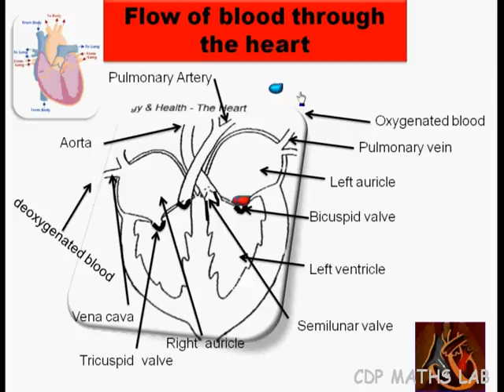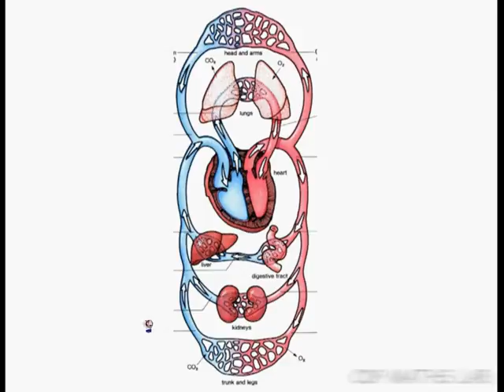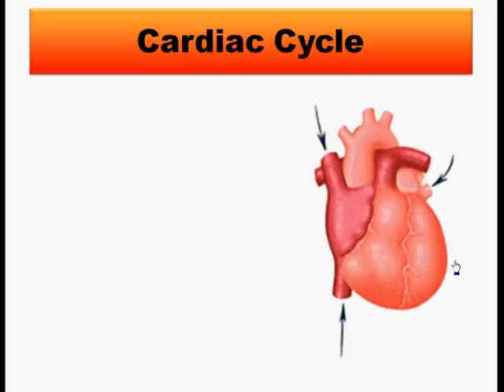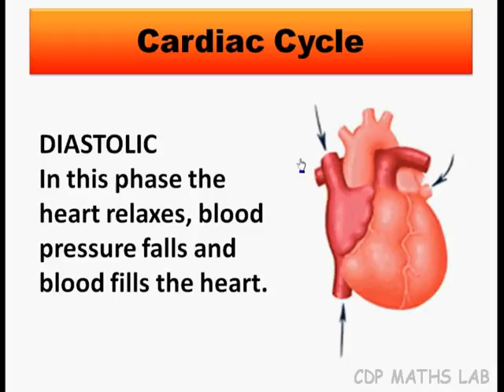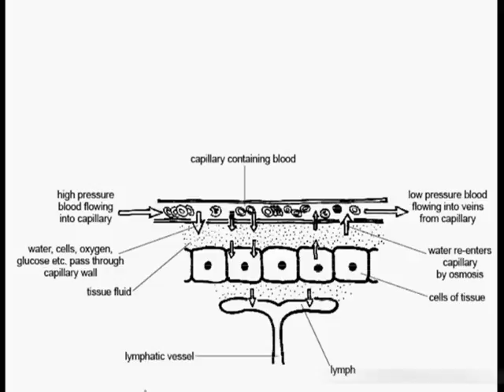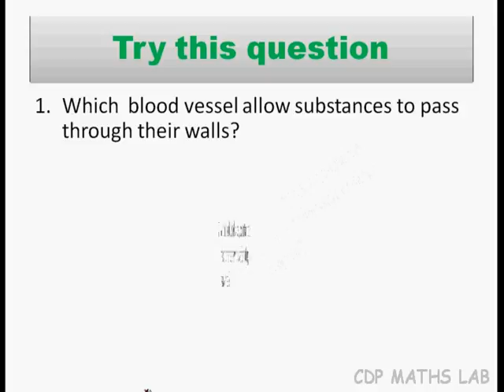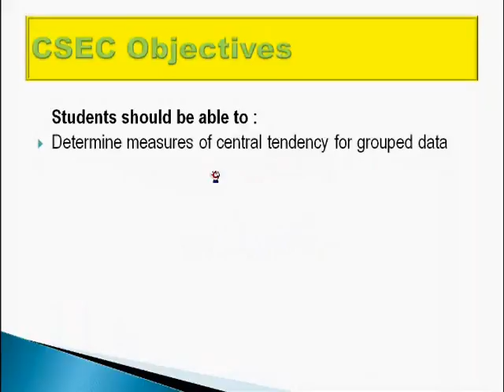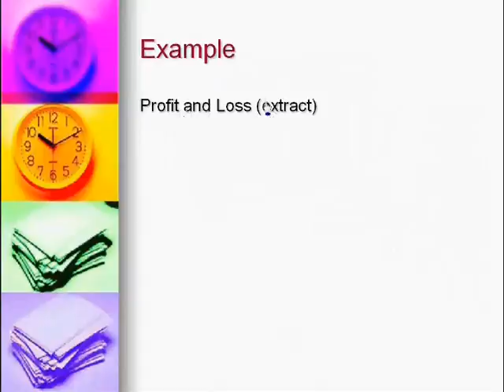CDP MATHS LAB -Human and Social Biology - Circulatory system chap 2